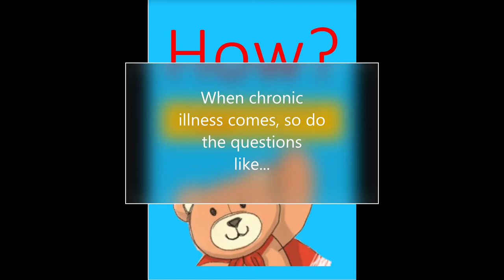Wondering how to teach the kids about hospitals and empower them to help?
Want to teach the kids who the staff are and what they do? Want to empower the kids to be more helpful? Then take a peek at this hospital based story which is told from a child's point of view.